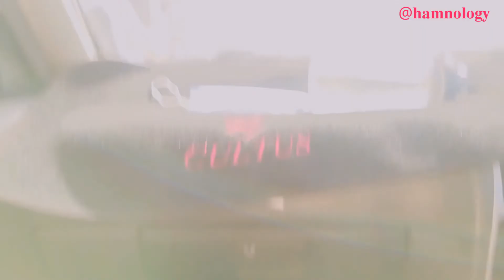Plantation drive by KUJ Women Wing|Plantation at Farrrer hall Karachi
Garmi ka mausam achuka hy,apny ghr k aspas zyada sy zyada plants lgaen taky garmi ki shiddat kam mehsoos ho.